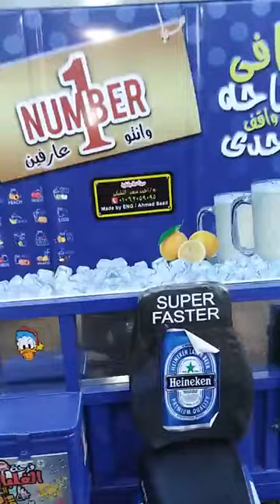مشروع عصير القصب ، بطريقة حضارية ، علي تروسيكل بكافة الإمكانيات خمسة أنواع من العصير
Cane juice project, in a civilized manner, with a tricycle, with all the required capabilities, five types of juice, a water tank and a drainage tank? new project . (The Egyptian inventor. Ahmed Saad)